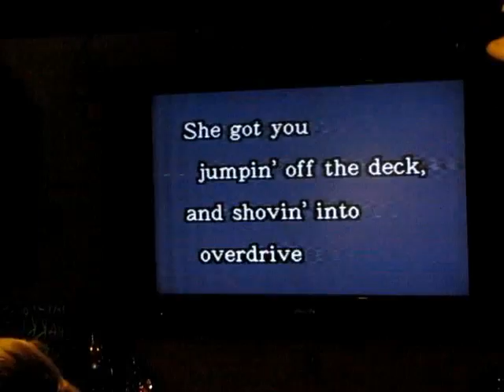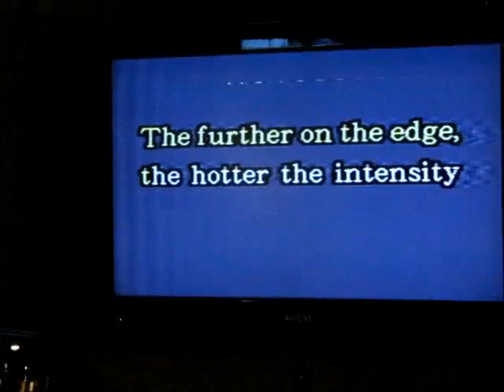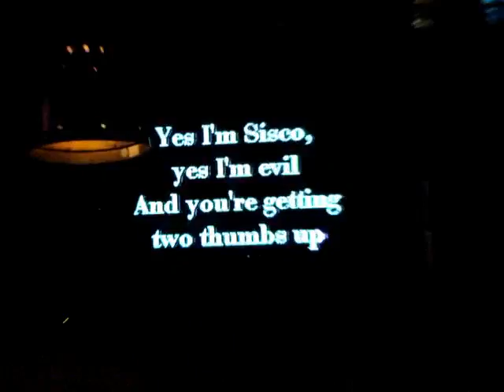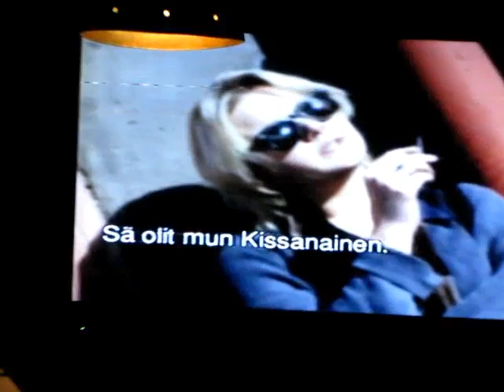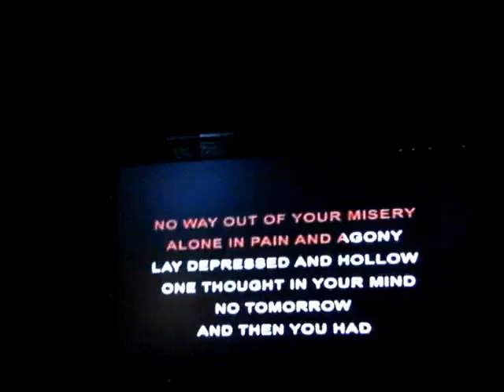Turon polttarit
Pienkonelennon päätteeksi karaokea sekä splättärisotaa. Lentoreitti